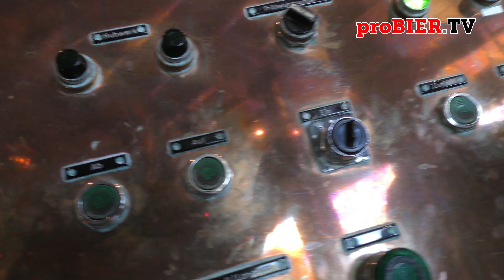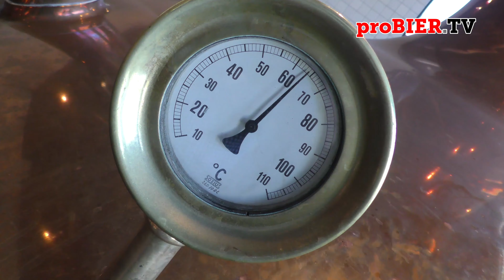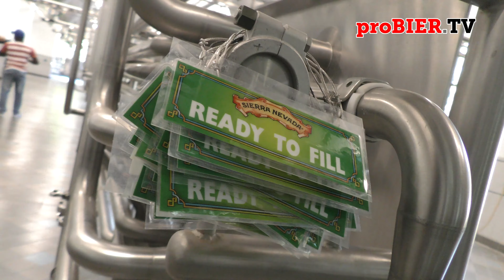ON TOUR bei Sierra Nevada, Chico | proBIER.TV - Craft Beer Review #871 [4K]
ON TOUR bei Sierra Nevada, Chico, CA, USA

Bewerte das Bier auch in der Kalea BeerTasting App - Alle Details